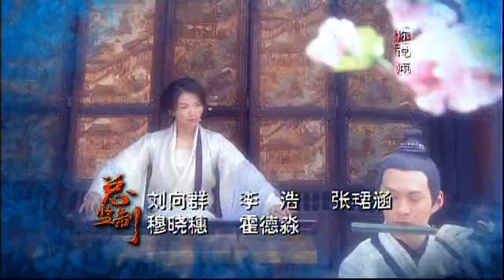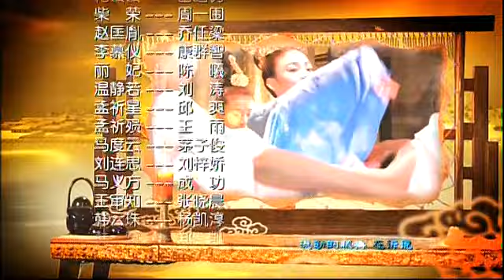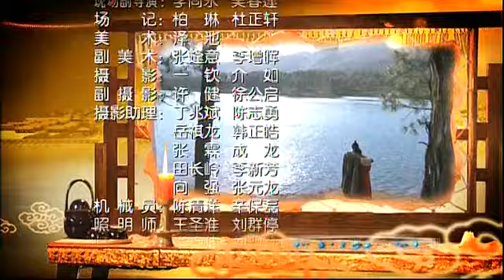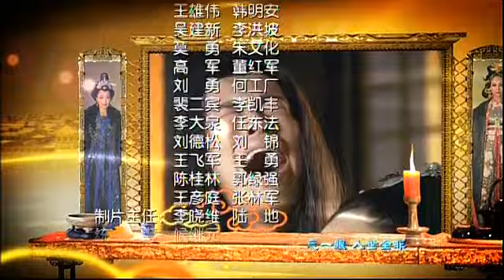【古装剧超9.8评分】 林心如霍建华🧡倾世虐恋 《倾世皇妃》第9集 - Princess Dumping World EP9【超清】 【欢迎订阅China Zone 剧乐部】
【剧情简介】五代十国，狼烟四起，大江南北攻伐不断，父子相残、兄弟阋墙，中原大地宛若人间炼狱，而于这劫火焚烧的年代，却也上演着亘古流传的儿女情仇之传奇。楚国公主马馥雅（林心如 饰）生于乱世，却有悬壶济世之心。她的美丽与善良令无数贵族太子倾心，也招致诸多的忌恨与攻讦。内忧外患，楚国最终灭亡。北汉太子刘连成（霍建华 饰）倾慕馥雅，一心娶之为妻；馥雅则希望借助北汉的力量报得国仇家恨。多情儿女，在这乱世周转飘零，国与国、家与家、人与人、情与情，万端情愫，剪不断，理还乱……